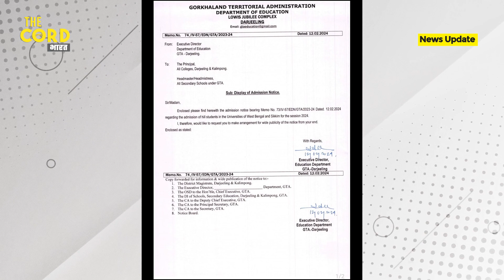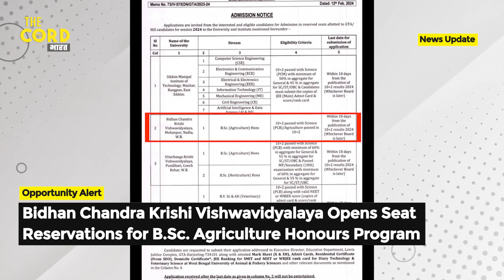Gorkhaland Territorial Administration Seat Reservation in University & Colleges in Bengal and Sikkim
Gorkhaland Territorial Administration (GTA) announces university seat reservations in West Bengal and Sikkim. Higher Secondary exams commence, urging prompt application for specialized courses.